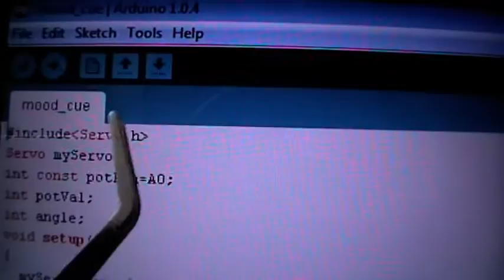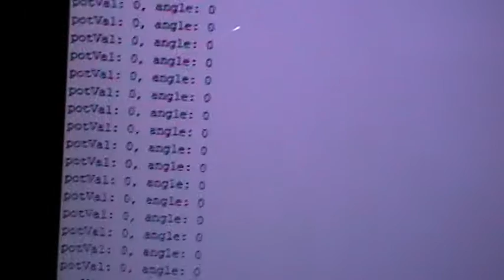Arduino UNO mood cue by PC Doctor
A simple project showing the functionality of servo motors using potentiometers to rotate them.